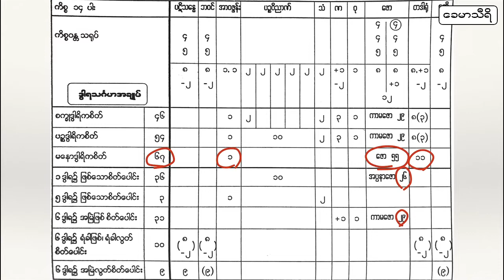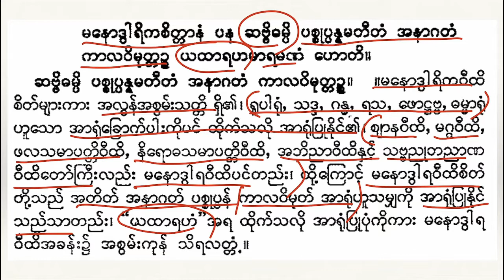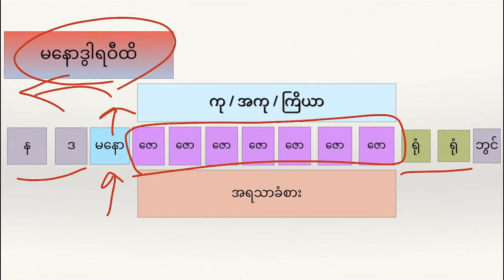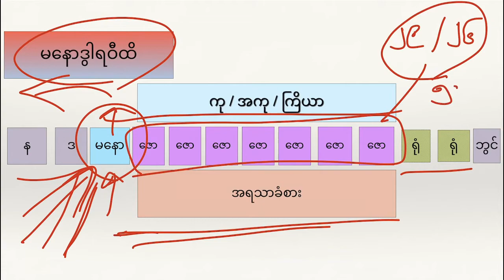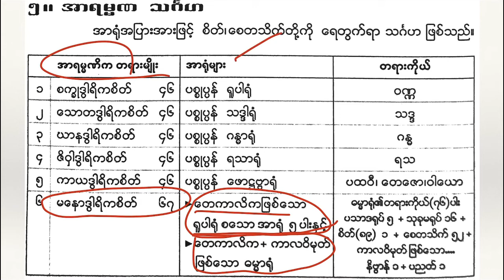73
မနောဒွါရိကစိတ်နှင့် အာရုံ

 မနောဒွါရိကစိတ်(၆၇)သည် အာရုံ၆ပါးလုံးကို အာရုံပြုနိုင်၏။

 (အတိတ်.အနာဂတ်.ပစ္စုပ္ပန်) ပဉ္စာရုံနှင့်
 (ကာလသုံးပါး+ ကာလဝိမုတ်ဖြစ်သော) ဓမ္မာရုံကို အာရုံပြုနိုင်၏။